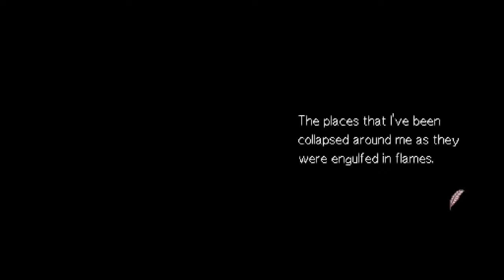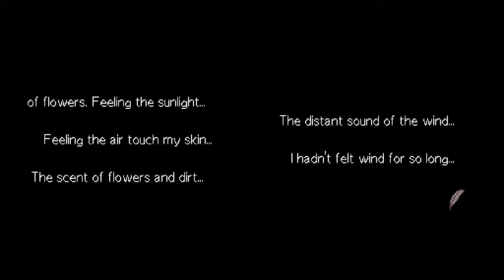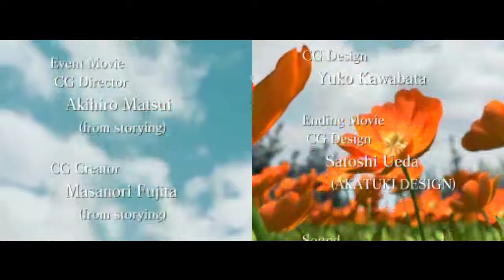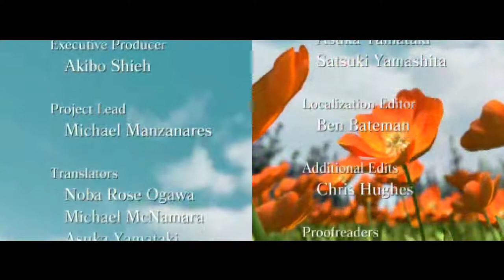Let's Play Theresia: Dear Emile - Part 53 [END]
Its over. Leanne escaped the hell of that church place to... find a baby in the middle of a field? I'm sure it all makes sense somewhere.